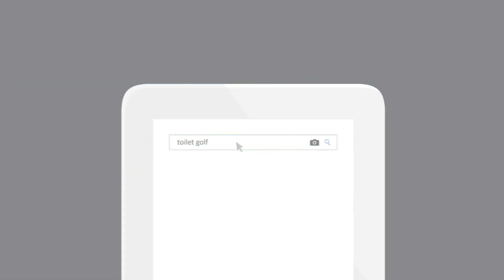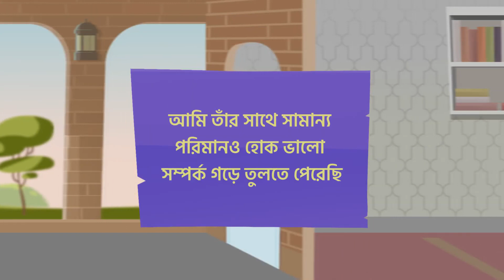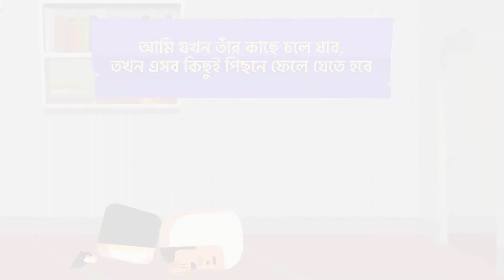রেস্টরুম এর আদব